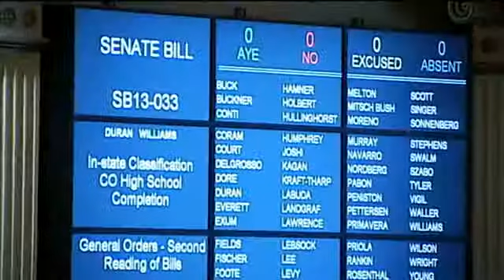Avanza ley de remuneración a convictos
La Cámara de Representantes aprobó la propuesta el martes.